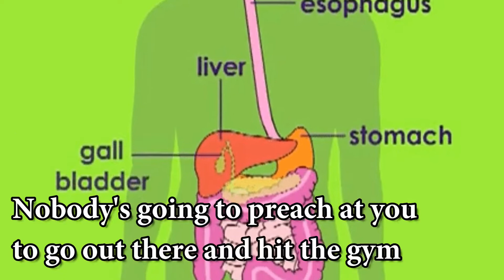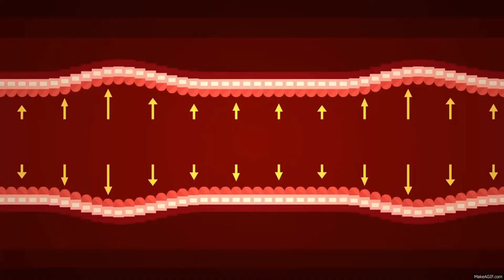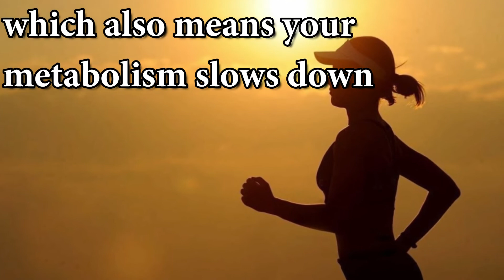WHAT HAPPEN IF YOU DONT EXERCISE AT ALL